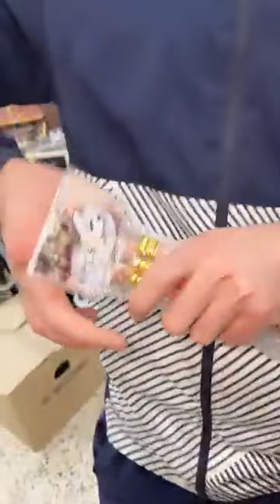جديد الاواني عند بزار ولد حدة سطيف